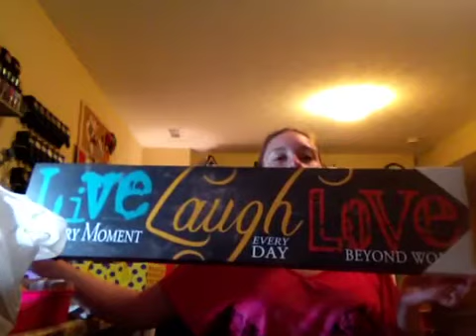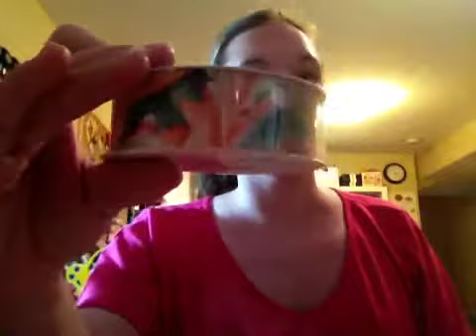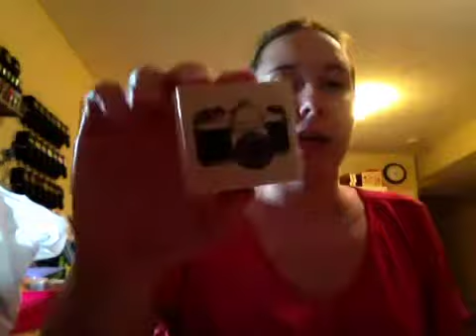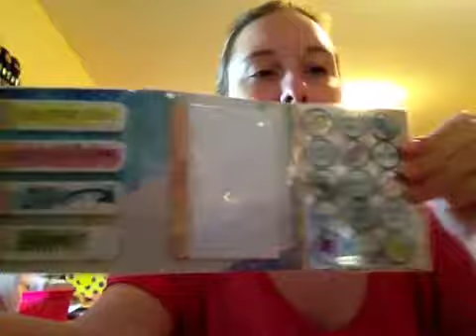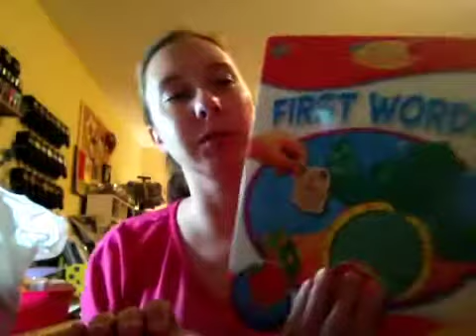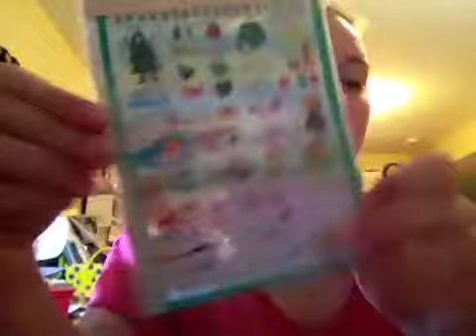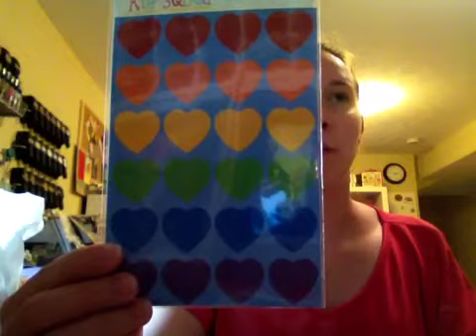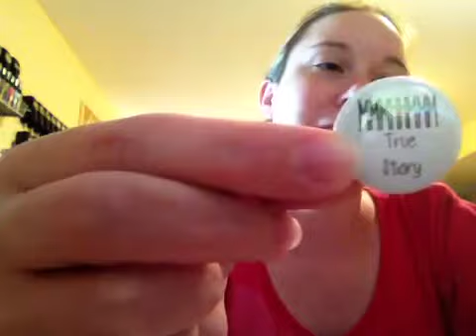Part 1 July haul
Daily deal site, Hobby Lobby, Walmart, Etsy Seller, Staples, Dollar Tree & PaperCandys on Etsy (MrsMcabeScraps)